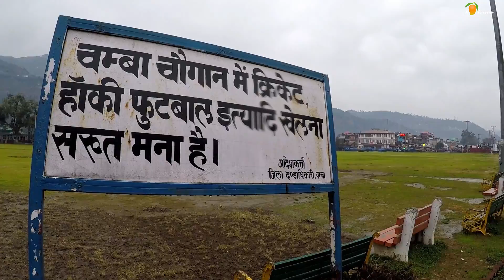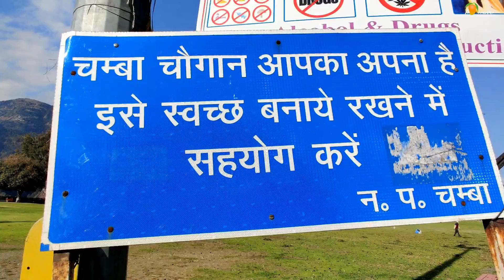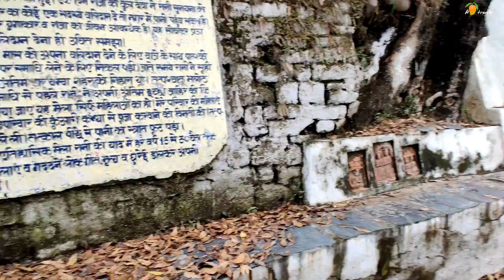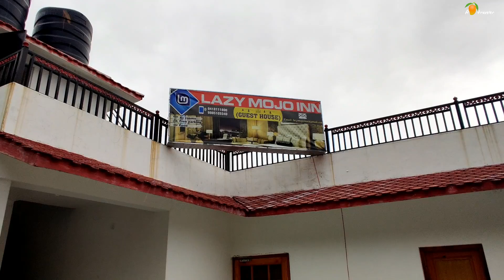A town in India which never was conquered for a Millennium - CHAMBA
Capital of the Kingdom which never had any successful invasion for around 1000 years. Gaurav and I went to this cozy town CHAMBA to explore it.

Equipment used -

Nikon Z6
Nikkor lens 24-70mm of 2.8 aperture

Software used in editing - Wondershare filmora.

Have a wonderful time. Keep clicking and keep tripping.

A Self-learned Photographer who just loves to read, write, and travel. Originally from a small town known as Achhnera. Apart from this, also the owner of a small company which deals in fashion jewelry in name of